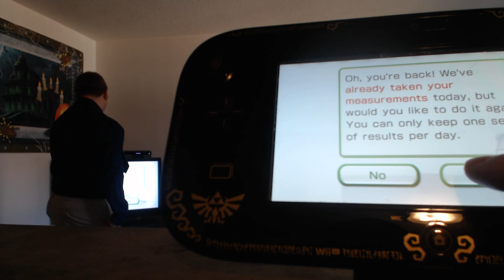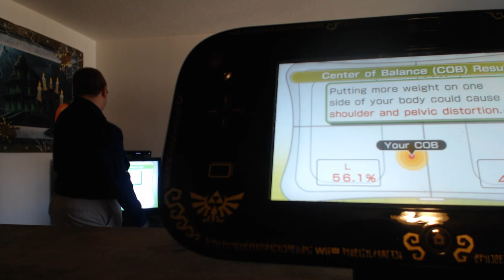The Boss Man: Top 5 Thingamajiggers in Zelda